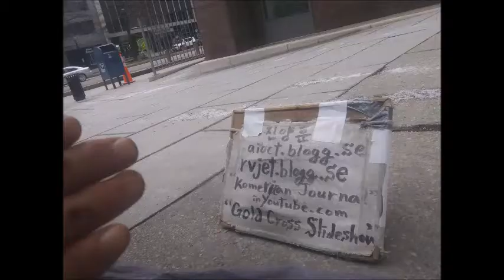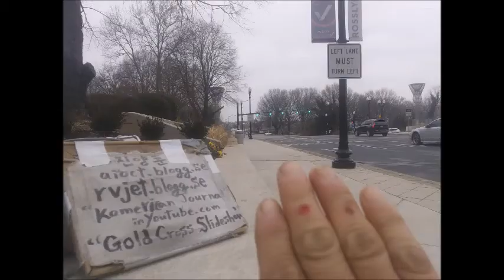iao Feb 01 to 15 2021 slideeshow 7